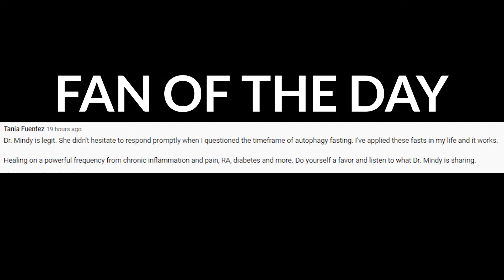Autophagy Fasting: How Long Do You Need to Fast For Autophagy?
When does autophagy start when fasting? Fast for 17 hours – at 17 hours autophagy is turned on. It is kind of like a dimmer switch, it slowly turns up the healing benefits.

TIMELINE:

00:00  Intro
01:52  Autophagy starts at 17 hours of fasting
03:04  What happens when you fast for 24 hours
04:10  Autophagy will start at different times in different cells?
05:44  Autophagy stimulate neurons
06:40  Autophagy vs. mTOR

NOTES:

1. Starts at 17 hours diminishing returns after 72 hours, peaks at 48hrs
2. Autophagy will start at different times in different cells?
-neurons in the brain
-ovaries/testes

3. Autophagy vs. mTor
-80/20 rule